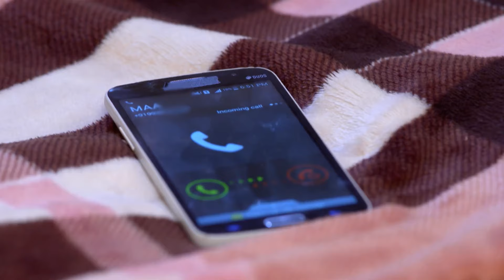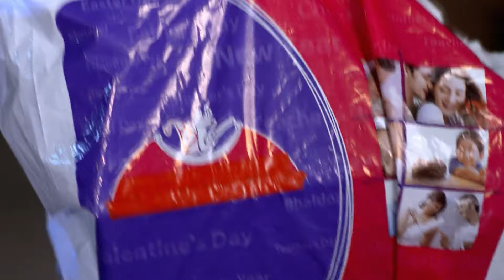Ragini ने क्या डाला है खीर में? | Agnifera | Full Ep. 62 | And TV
What secret ingredient has Ragini added to the kheer? Is it just sweetness, or is there something more that will stir up emotions?

AgniFera is an Indian television drama series that explores the story of a young woman, Agni, who is caught between two men, each having their own motives and challenges. As she navigates complex family dynamics and personal dilemmas, her journey takes unexpected turns, making her life a thrilling yet emotional rollercoaster.

Cast Members - Screen Names:

Ravi as Agni
Simran as Devi
Varun as Anurag
Shashi as Kishore
Divya as Sumati